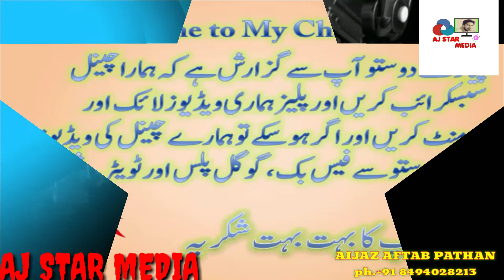Atthaulha Khan sb.chasmey sake say talab Kar ke.new videos new.old best.2023-24attaullah khan ghazal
Hii
   DEAR    friends.
              Assalam o aliykum
Aadab.
MAI. Ap sb dostoun Ka welcome karta houn  Apne YouTube channel.
AJ STAR MEDIA  .mai.

AJ AP DOSTOUN KE LAYE HAI ...GAZAL.

              Letest Gazal atthaulhakhan ki video/CLIP
New.VIDEO,
 vairal Gazal.atthaulha Khan sb.chasmey sake say talab Kar ke.new videos new.old best.2018/2019/2020

EDITOR..👌Aijaz A Khan

Ap ko hamare is channnel par dekhne KO meleyn gai video's::::👇👇👇👇👇

Tips'&Trick's .
All entertainment.
Comedy.videos
Islamic.videos
Pashtotapy.videos
Maheye tappy.videos
Dubbing.videos
Shayari.videos
Gazal.videos
Qawwali.videos
WWE.live.videos
 Videos avelebal
Dosto.. Umeed HAI ap ko ye video
Zaroor passand aiya hoga
 Comment kareyn like kareyega & friends ko Sher be zaroor Karen is video ko
On Dostoun ka bohooth bohooth shukreya
Thanks..💌🤝🤝👋
Friends Jo sath mai bell icon hai is pay be ek bar zaroor press kar lena is say ho Ga ye ke ham Jo be video upload Karen gay OS ka notification ap ko sb say pehley mile ga..or ap asaney say sb say pehley hamare videos dekh payen gy.

My Social::: media:::: links    //👇👇👇👇

Link. 👇👇
4⃣. telegram..
6⃣. Email.

   AJ bs itna he dosto
Miltey hai next video mai

in this video :
Attaullah jukebox new
Attaullah jukebox Bollywood
 new song Attaullah
dard bhare Songs
dard bhare Attaullah
Bollywood song dard bhare Attaullah
2016 new Song Attaullah jukebox
attaullah khan songs
attaullah khan songs
attaullah khan song bewafa yun tera
muskurana
attaullah khan songs remix
attaullah khan songs sad
attaullah khan songs old
attaullah khan songs dukhi kar ke tu
attaullah khan song
idhar zindagi ka janaza attaullah ful
Song
ataullah aisakhilvi
attaullah song
ataullah shah song
ataullah aisakhilvi songs
attaullah khan old songs
attullah khan songs.pk
gaya hai
attaullah khan songs status
attaullah khan songs all
attaullah khan songs coke studio
attaullah khan songs dj
ataullah shah song
ataullah aisakhilvi songs
attullah khan songs.pk
attaullah khan academy
esa khelvi songs
ataullah.khan.song non stop
attaullah khan ghazal
attaullah khan songs
idhar zindagi ka janaza attaullah full
Song
ataullah aisakhilvi
attaullah song
ataullah shah song
ataullah aisakhilvi songs
attullah khan songs.pk
attaullah khan academy

ok by thankyou so much